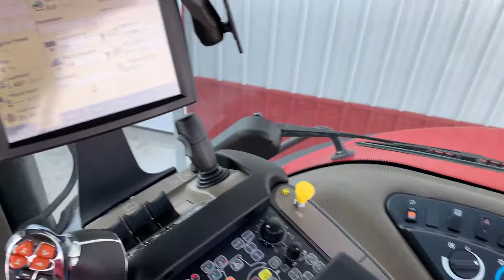2019 CASE IH MAGNUM 340 For Sale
Title: 2019 CASE IH MAGNUM 340 For Sale

Category: 300 HP or Greater